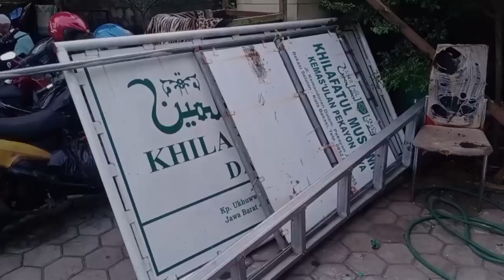Usai Atribut Markas Dicopot, Ratusan Santri Khilafatul Muslimin Dipulangkan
Sekitar 200 santri Khilafatul Muslimin dipulangkan ke daerah asalnya masing-masing setelah atribut di markas Khilafatul Muslimin Bekasi, Jawa Barat dicopot. Dengan wajah yang lugu, mereka meninggalkan pondok pesantren dengan mobil travel menuju ke Cirebon, Indramayu, Purwakarta dan Lampung. Sementara beberapa santri asal luar Jawa seperti Batam dan Kalimantan masih menunggu giliran untuk pendanaannya.

Kegiatan di ponpes Khilafatul Muslimin ini dihentikan oleh pemerintah setempat setelah muncul spanduk penolakan dari warga sekitar. Simbol-simbol dan papan nama Khilafatul Muslimin juga telah dicopot. Ahmad Nur Hidayat/Metro TV.